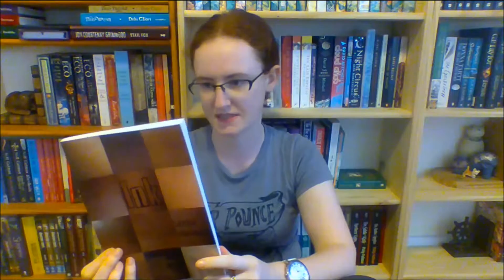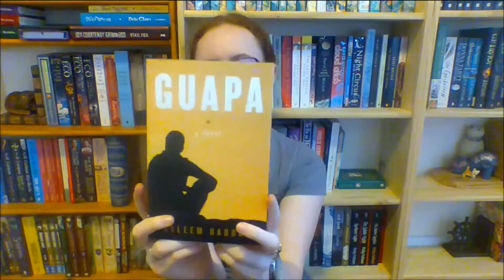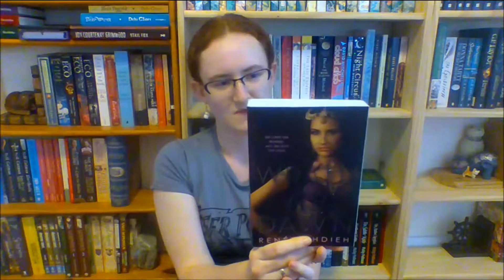June 2016 Wrap-up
Some unpopular views, possibly.

Leave your suggestions for better YA below!